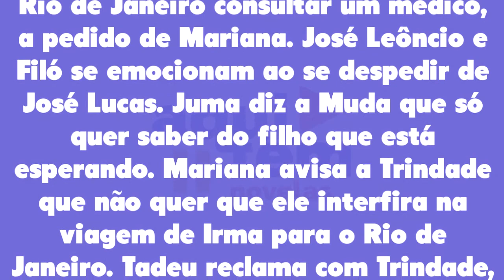Pantanal 06/08/22 - Capítulo 113 sábado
Assistir o que vai acontecer em Pantanal de sábado 06 de agosto de 2022